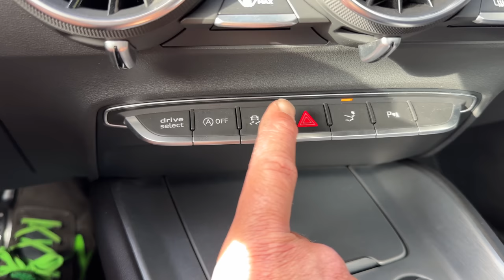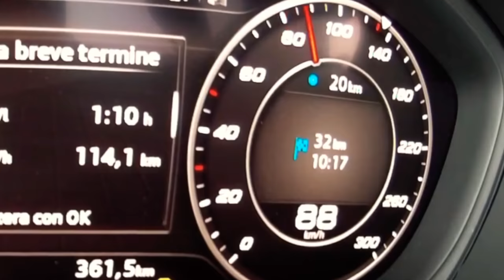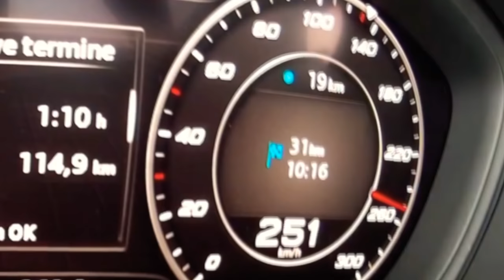AUDI TT SLine MK3 - RACE CHIP TUNING - ACCELERATION & TOP SPEED - INSTA360 X3 - 4K 60p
AUDI TT SLine MK3
RACE CHIP TUNING
ACCELERATION & TOP SPEED
INSTA360 X3 - 4K 60p

P.S. MOMENTO DELLO SPEED TEST NON ESEGUITO SU STRADE PUBBLICHE
SEMBRA UN FILMATO UNICO MA È UN MONTAGGIO..
NON FARE IN STRADE APERTE AL TRAFFICO..

Speci: AUDI TTS MK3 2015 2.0